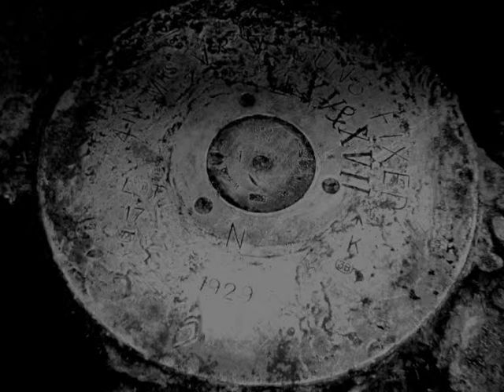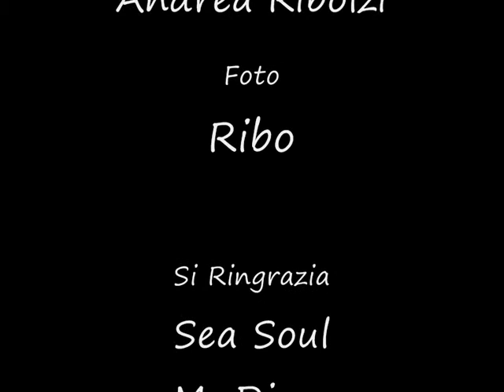S.S. Thistlegorm Serpieri-Ribolzi Dicembre 2009 Acqua Club Varese